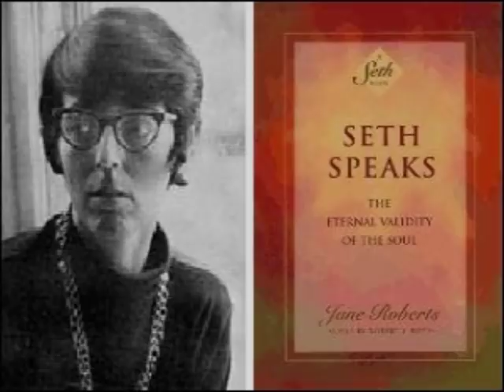Jane Roberts - The Seth Material : Seth Speaks - audio excerpt .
Jane Roberts - The Seth Material : Seth Speaks

Jane Roberts (May 8, 1929 -- September 5, 1984) was an American author, poet, psychic and trance medium or spirit medium who "channeled" a personality named Seth. The publication of the Seth texts, known as the Seth Material, established her as one of the preeminent figures in the world of paranormal phenomena.

   Born in 1929, Jane Roberts grew up in Saratoga Springs, NY, where she attended Skidmore College. Besides writing poetry, short stories, children's literature, novels, and metaphysics, her enormously poplular non-fiction includes: Seth Speaks, The Seth Material, The Nature of Personal Reality, Nature of the Psyche, and Adventures in Consciousness. Roberts died in 1984. Her husband, Robter Butts, is an artist and resident of Elmira, NY.

The Yale University Library maintains a comprehensive archive documenting the work and life of Jane Roberts, including published writings, unpublished writings such as journals and personal papers, correspondence and audio recordings of various channeling sessions, including the Seth Material and other recordings.